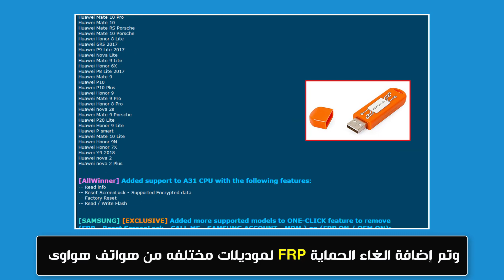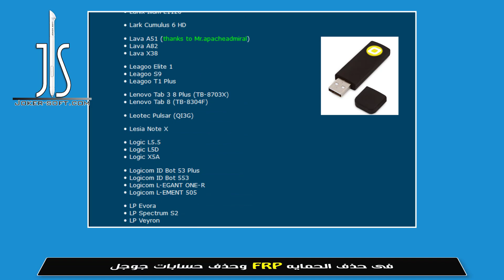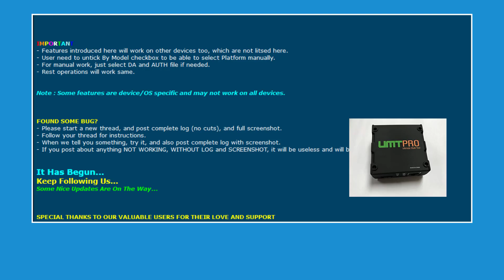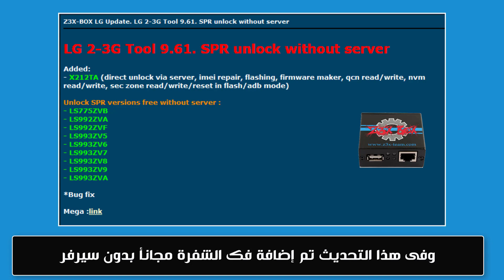اخر تحديثات الاسبوع لبوكسات السوفت وير حتى تاريخ 25/4/2019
توضيح لاخر واهم تحديثات بوكسات ودونجلات السوفت وير الاكثر شهرة فى اسبوع
حتى تاريخ 25 / 4 / 2019
جميع روابط التحديثات المذكورة

Infinity-Box [BEST] NK2 v1.15
Octoplus FRP Tool v.1.7.0
UMTv2 / UMTPro - UltimateMTK v1.9
Z3X-BOX LG Update. LG 2-3G Tool 9.61

شروحات إخرى هامة وقد تفيدك